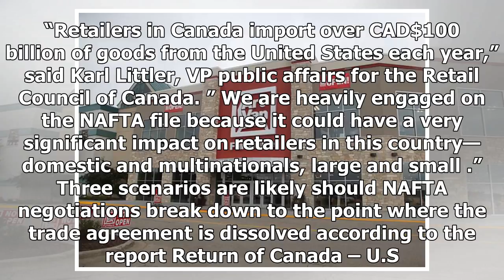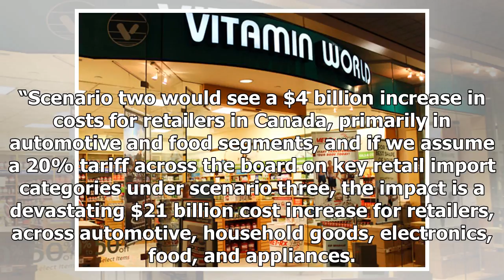NEWS 24H - End nafta can cost billions to retailers in canada | chain store age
NEWS 24H - NEWS 24H - End nafta can cost billions to retailers in canada | chain store age

FINANCE BY Marianne Wilson November 27, 2017 The retail sector in Canada would be hit hard if the North American Free Trade Agreement is terminated. If tariffs on U.S.originating retail goods imported into Canada rise by 1%, retailers’ costs would increase by $1 billion, according to analysis by global management consultancy firm  A.T. Kearney, in collaboration with the Retail Council of Canada. And the tariff increase could be much greater than 1%. “Retailers in Canada import over CAD$100 billi...

© NEWS 24H